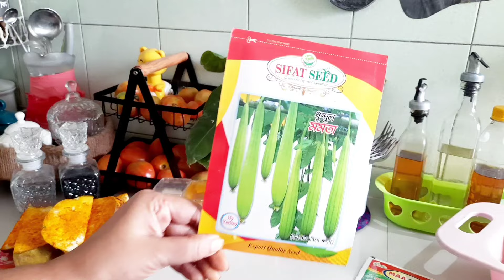ঘর গোছানো থাকলে মনে শান্তি অনুভব হয় 🥰পাটের রশি দিয়ে অসাধারণ একটি ট্রে নিজেই তৈরি করুন ঘরে বসে 🥰